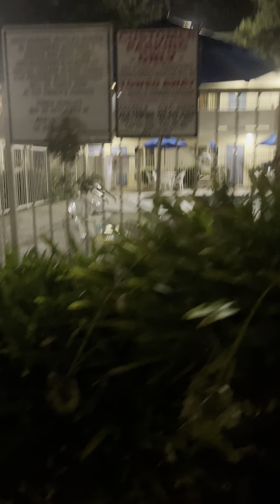Ночь. Мотель 6. Вид снаружи. Первые впечатления от мотеля.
Даже есть одноименная песня, посвященная этому мотелю. И не одна.